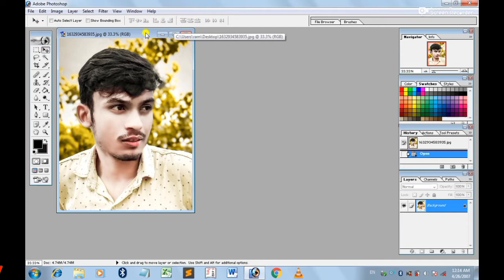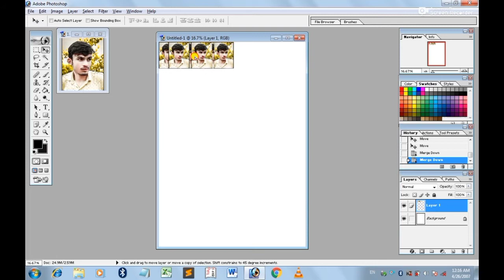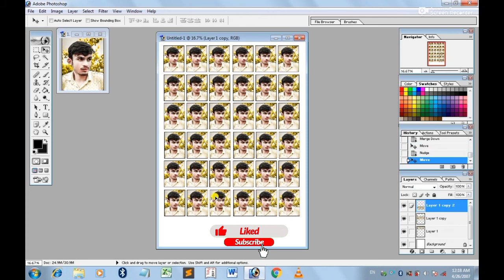पासपोर्ट साइज फोटो का साइज कितना होता है ! How To Make Passport Size Photo In Photoshop 7.0 !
Your Queries ⤵️⤵️⤵️⤵️⤵️⤵️⤵️⤵️⤵️⤵️⤵️⤵️⤵️⤵️

passport size photo making,
passport photo,
make passport size photograph in microsoft word,
how to make passport size photo in microsoft word
passport size photo setup,
passport photo diy,
passport photos,
how to print passport size photo,
passport photo mobile phone,
passport photo how to,diy passport photo,
passport photos for cheap,passport photo kaise banaye,best android app for passport size photo,
passport size photo setup,passport photo mobile phone,studio like passport photo in mobile
,how to make passport photo size in mobile,
how to take passport size photo at home,how to take passport size photo on samsung phone,
make passport photo in mobile computer melody,
passport id photo maker studio,passport photo kaise banaye,make passport photo online free,
passport photo ka size kitna hota hai,diy passport photo
adobe photoshop cc,passport size,adobe photoshop 7.0 photo editing in hindi
passport size photo ka size kitna hota hai,passport size photo ka size kya hota hai,
passport photo ka size kitna rahata hai,passport photo size kitna hota hai,passport photo ka size kitna hona chahiye,passport size photo ka size kitna rakhe,
passport size photo kaise hota hai,
passport size ki photo ki size kitni hoti hai,
password photo ka size kitna hota hai,
passport photo ka size kya hota hai,
passport photo ki size kitni hoti hai,passport photo size kya hota hai